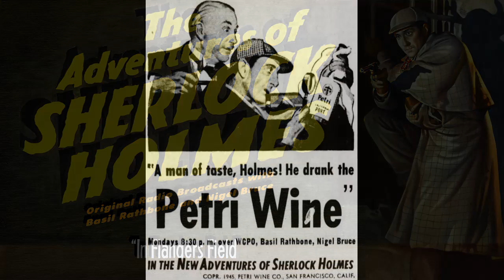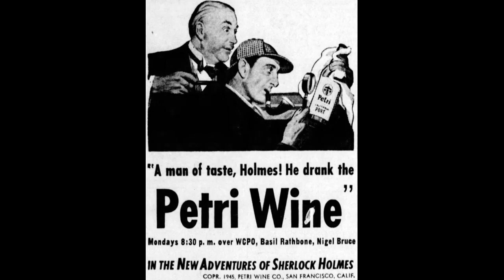Adv. of Sherlock Holmes - In Flanders Field - OTR - Basil Rathbone - Nigel Bruce - Audio (1945)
The New Adventures of Sherlock Holmes is an old-time radio show which aired in the USA from 1939 to 1950. Most episodes were written by the team of Dennis Green and Anthony Boucher; some early episodes were written by Green and Leslie Charteris.

Originally, the show starred Basil Rathbone as Sherlock Holmes and Nigel Bruce as Doctor Watson.Together, they starred in 220 episodes which aired weekly on Mondays from 8:30 to 9:00pm. Bromo Quinine sponsored some of the earlier programs on the NBC Blue Network and for a period Parker Pen was the sponsor. The show first aired on the Blue Network but later moved to the Mutual Broadcasting System. It was originally broadcast from Hollywood. During World War II, the show was also broadcast overseas through the Armed Forces Radio Service.